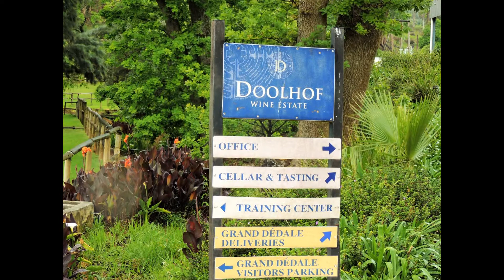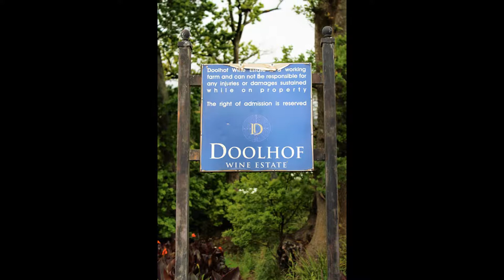Doolhof Wine Estate